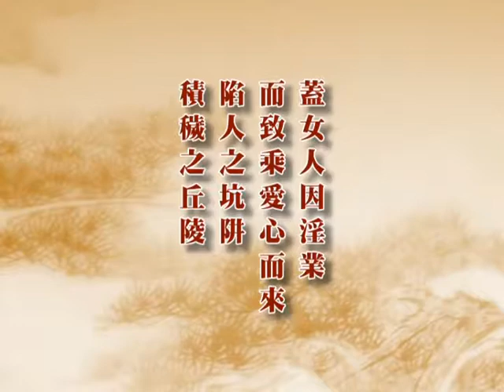深入經藏 行願系列一 藥師如來十二大願 印可法師 主講 光碟4-11 財團法人嚴淨菩提教育基金會 製作發行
護持銀行帳戶:
銀行代號: 006
戶名: 財團法人嚴淨菩提教育基金會
帳號: 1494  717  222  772

地址︰基隆市七堵區南興路148號

300新竹市北區北大路346號13F之1